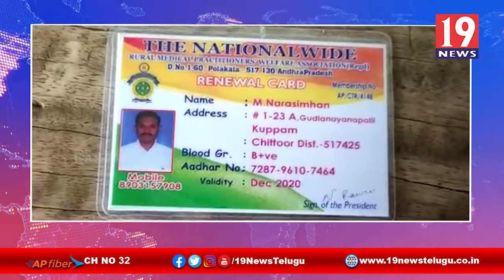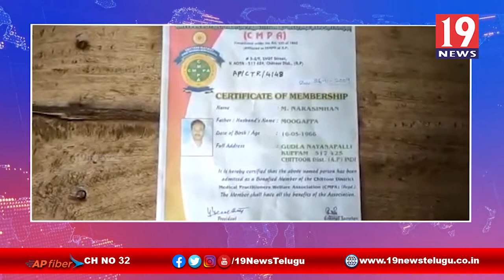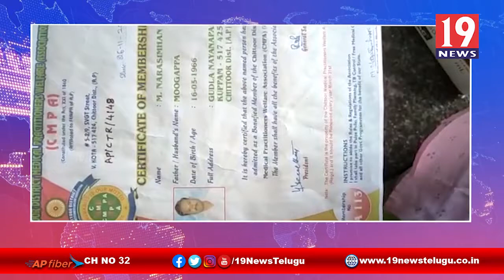పేద ప్రజల ప్రాణాలతో చెలగాటమడుతున్న RMP డాక్టర్ -చిత్తూరు జిల్లా